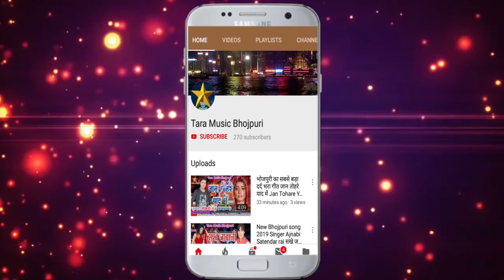Bhojpuri sad Song रोवता दिल हमार Rowata Dil Hmar Singer Ranjan Rasiya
Album:- रोवता दिल हमार
Song:- Rowata Dil Hmar
Singer:- Ranjan Rasiya
Video Editor
Camera Man